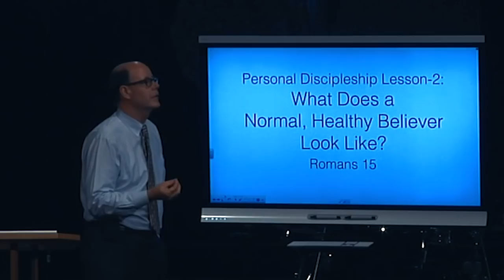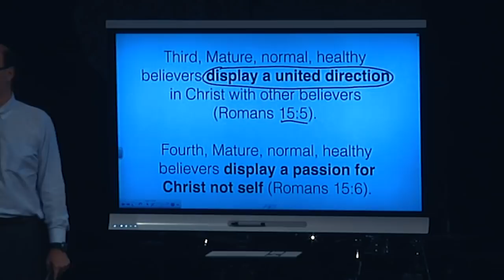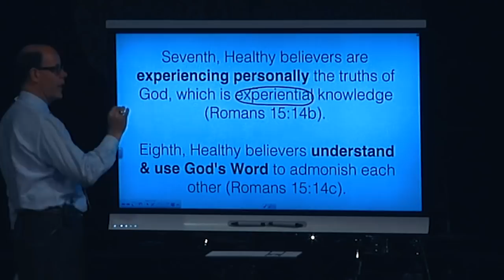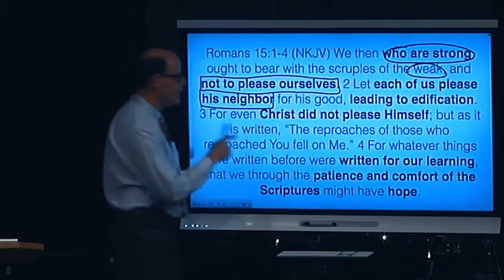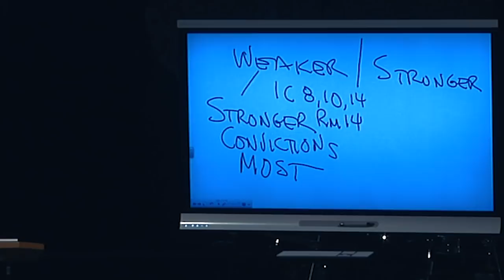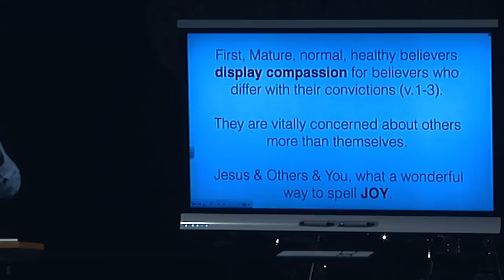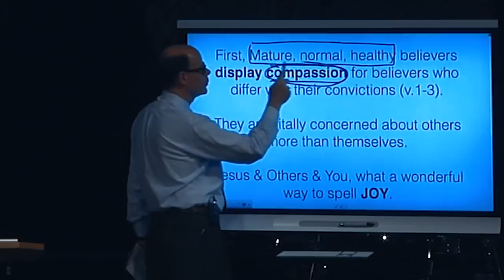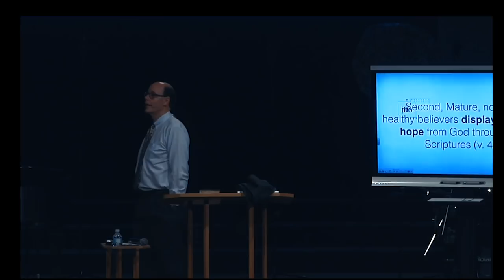FTF-02 WHAT ARE THE VITAL SIGNS OF A HEALTHY & MATURE CHRISTIAN? LEARNING HOW TO DO OUR CALLING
What Does a Normal, Healthy Believer Look Like? (Romans 15)

In Romans 15, Paul who had never been to Rome was writing to the church there and commending them on their living out the truth of Christ. He describes many elements of their lives that were what he noted as good, healthy and part of a normal life of one supernaturally saved.
Mature, normal, healthy believers display compassion for believers who differ with their convictions (Romans 15:1-3).

Mature, normal, healthy believers display comfort from God through the Scriptures (Romans 15:4).
Mature, normal, healthy believers display a united direction in Christ with other believers (Romans 15:5).

Mature, normal, healthy believers display a passion for Christ, not self (Romans 15:6).
Mature, normal, healthy believers display a connection to God as their source of hope through the Holy Spirit (Romans 15:13).

Sixth, Healthy believers are filled with the Holy Spirit who produces the fruit of goodness that fills their lives (Romans 15:14a).

Seventh, Healthy believers are experiencing personally the truths of God, which is experiential knowledge (Romans 15:14b).
Eighth, Healthy believers understand the power of God's Word and know & use God's Word to see His power by admonishing each other (Romans 15:14c).
(FTF-02; 140907AM)